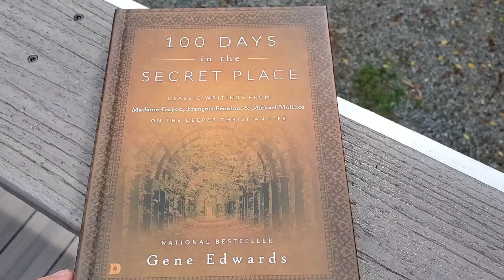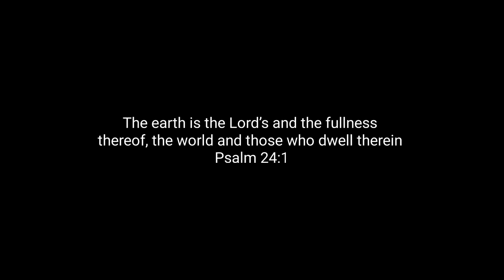Day 92 // God or the World // 100 Days in the Secret Place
We visit a dragonfly friend once more, to understand there's a busyness that comes with creation. The wrong kind of business is that of a Martha spirit; doing things out of spite or to be seen as prudent. The right kind of busyness is that of a builder of God's Kingdom. All the earth belongs to the Lord and He knows the purpose of each creature.
Whatever we are employed to do, wherever the Spirit of the Lord leads us, may we let go of our ideas of productivity; because there's freedom and peace in doing only what God has purposed us to do.

I don't always read verbatim.
100 Days in the Secret Place: Classic Writings from Madame Guyon, Francois Fenelon, and Michael Molinos on the Deeper Christian Life

It encourages us to know you've been built up in your faith here.